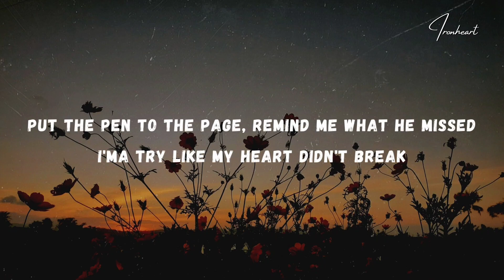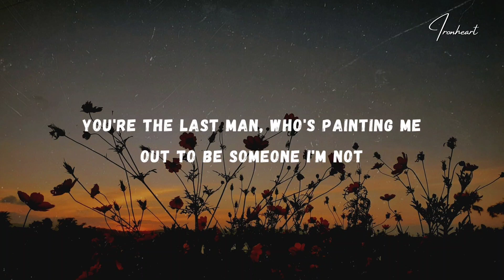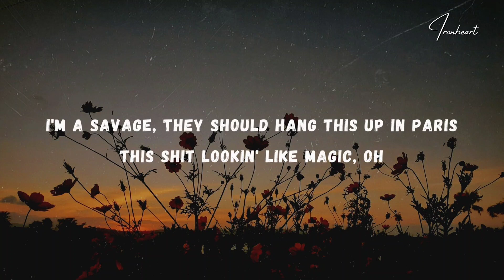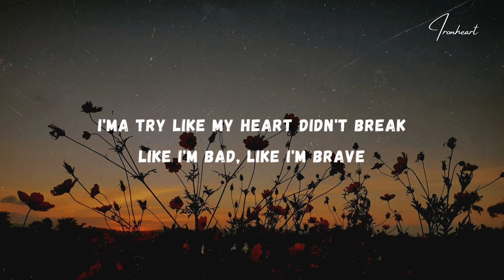Talia Mar - Self Portrait (Lyrics)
Lyrics, Talia Mar - Self Portrait

           Lyrics: "Self-Portrait"

Is the bathroom mirror all steamed up?
Or did I just forget who I was?
'Cause my last man, he painted me out to be someone I hate
Got my self-worth all messed up

Think I need to do a self-portrait
Put the pen to the page, remind me what he missed
I'ma try like my heart didn't break, like I'm bad, like I'm brave
Remind me I'm that bitch

I'm a savage, they should hang this up in Paris
This shit lookin' like magic, oh
Like myself for a change, remind me what he missed

Me in that dress, ten out of ten, how can I doubt myself?
Don't you remember when you couldn't control yourself?
So much has changed since then, can't even call you a friend
Oh, I'ma say it again

You're the last man, who's painting me out to be someone I'm not

(Oh)
(You're gonna miss this)